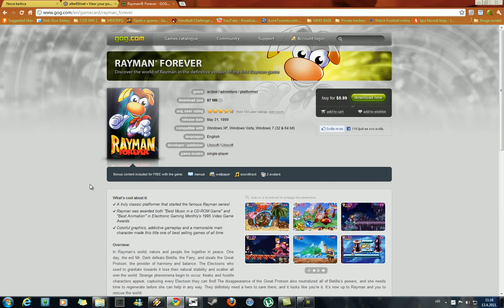OldGoodGames: Rayman Forever Announcement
Hi all. This is just announcement for our new game that we will record. Rayman Forever, a 2D action/adventure/platformer game. Originaly released on 31st May 1999. Publisher and developer is Ubisoft. Game won two awards:Best Music in a CD-ROM Game and Best Animation.